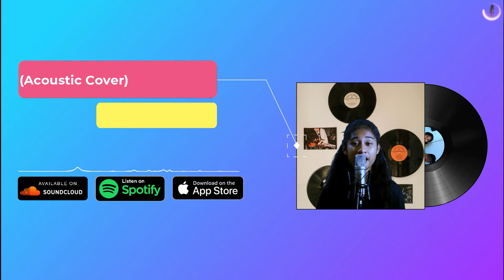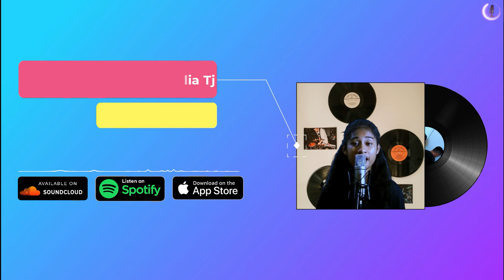Diana Ross & Lionel Richie - Endless Love (Acoustic Cover) By Amelia Tj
Diana Ross & Lionel Richie - Endless Love
🎤 Lyrics :

And I, I want to share

You know I don't mind (oh)

'Cause you
You mean the would to me (oh)
I know, I know
I've found, I've found in you

Ohh
Boom, boom

Oh, and love oh, love